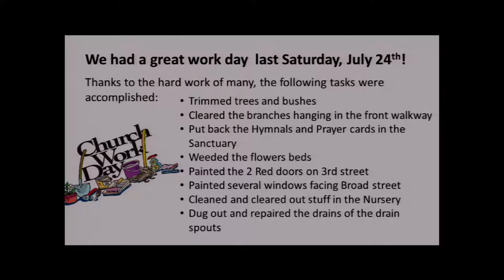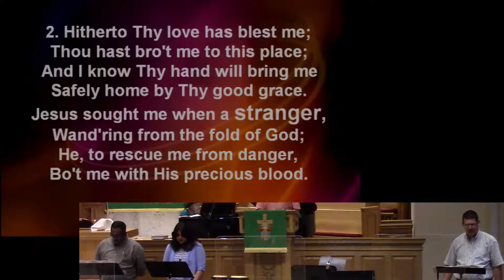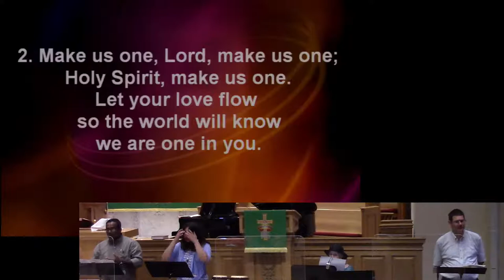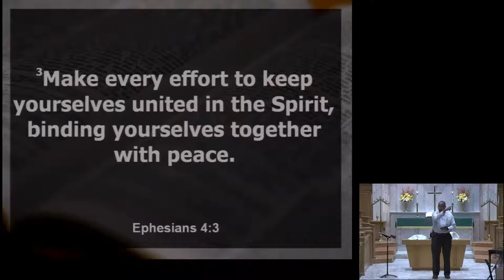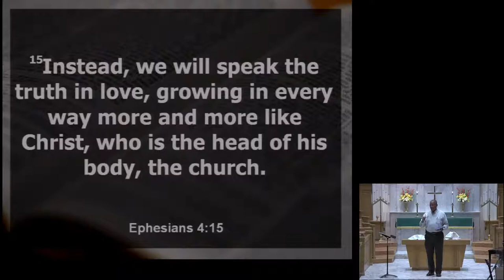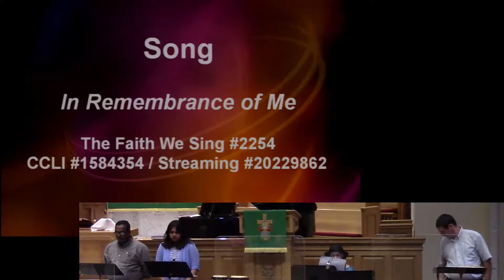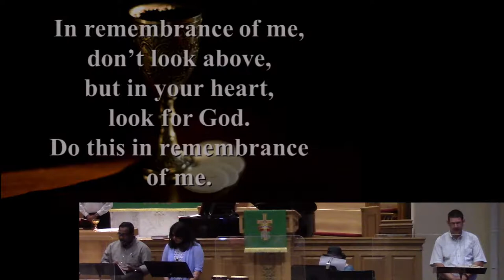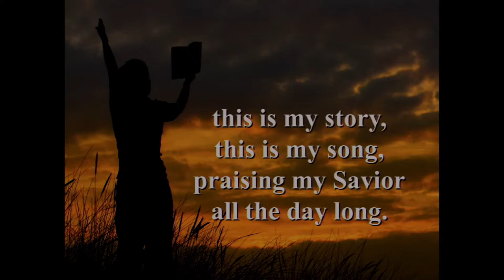Sunday, August 1st, 2021